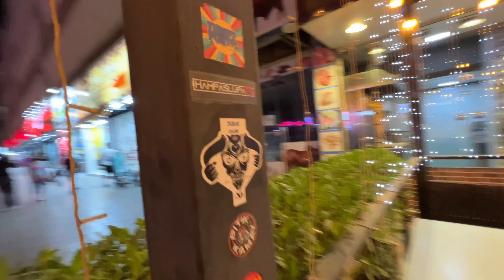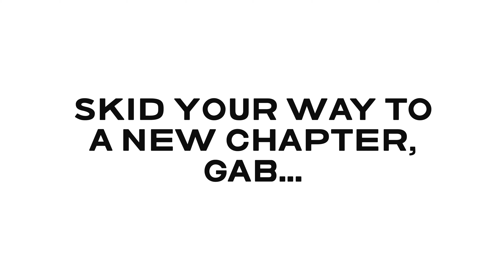Ride for a New Chapter with the Fixies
Skid your way to a new chapter, Gab…
From your Fixed Gear Family!
Thanks